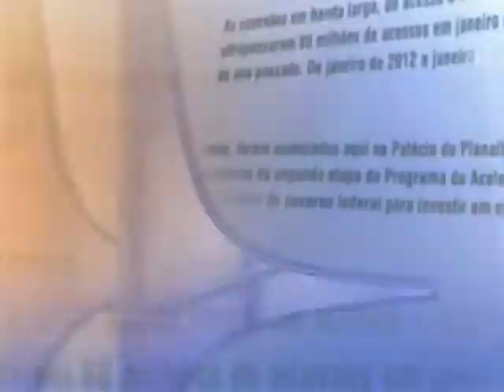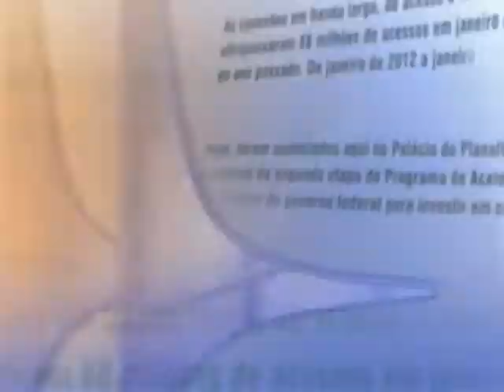Direto do Planalto - 27 de agosto